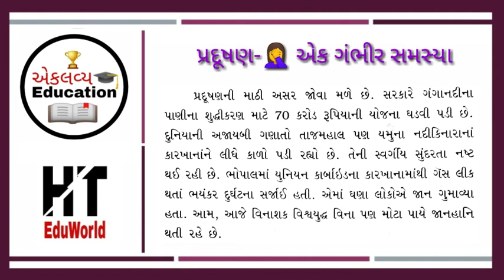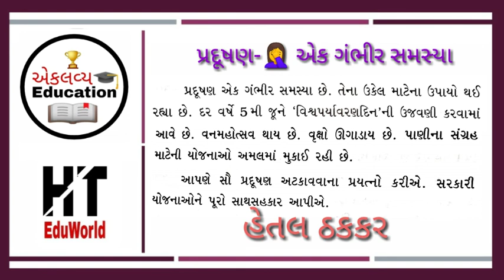Pradushan Nibandh| Essay on pollution in gujrati| પ્રદૂષણ વિશે નિબંધ |પ્રદૂષણ એક ગંભીર સમસ્યા નિબંધ